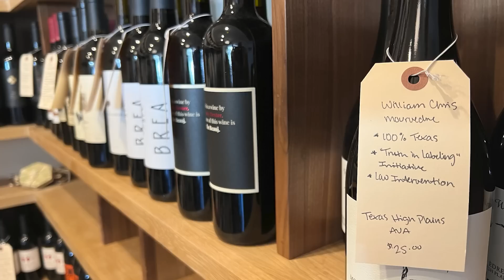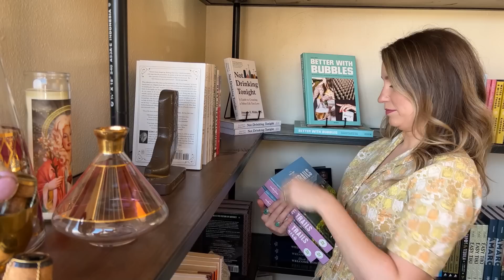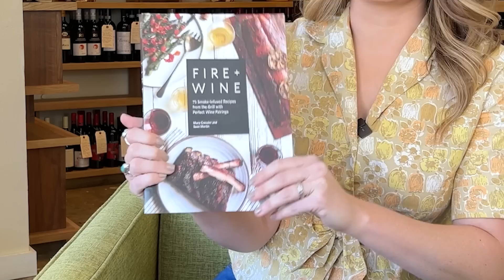Kaye Askins - Alois Lageder Schiava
Sommelier Kaye Askins has a penchant for sharing great bottles with her customers and friends, and as owner of The Best Little Wine and Book Store, she gets to live her passion.

Kaye lets you in on a secret; a great organic wine from Alto Adige in Italy which she thinks pairs great with barbecued meat better than a Pinot Noir. Of course, she also recommends a great book to go along with this wine.

Learn more about this great Schiava from the family winery Alois Lageder